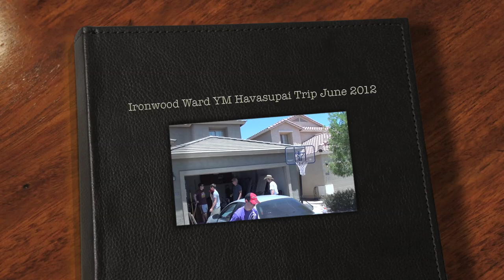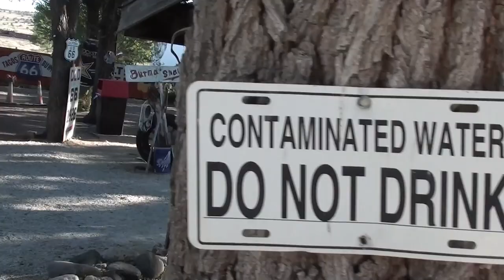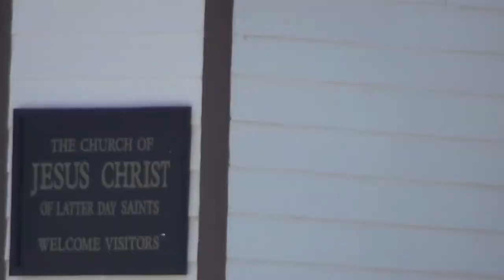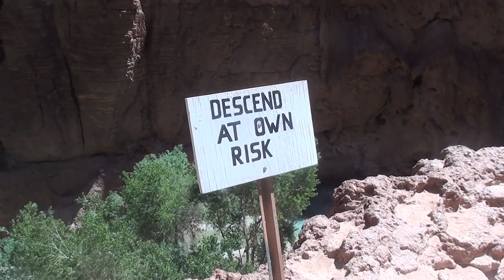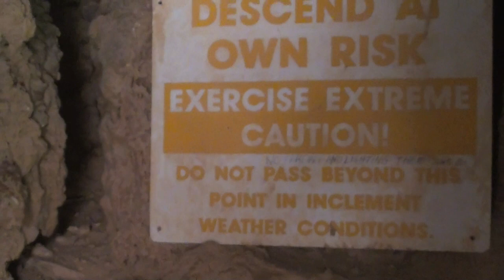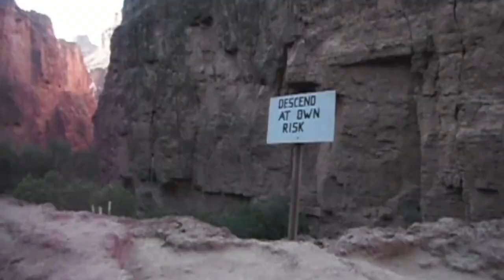Ironwood Ward YM Havasupai Trip June 2012